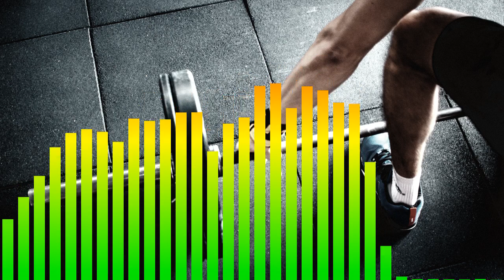𝚂𝚙𝚘𝚛𝚝 🏋️ | Workout Music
➥ This video features a no copyright background music under a creative commons music license that's perfect used as a vlog music. Let the music drive you when you exercise. Workout Music - Motivation Music - a mix for your sports & fitness

🔴 IMPORTANT: When using this track in your videos, make sure to credit the artist. You may just copy and paste the music credits written below into the description of your own video.

End of Music Credits